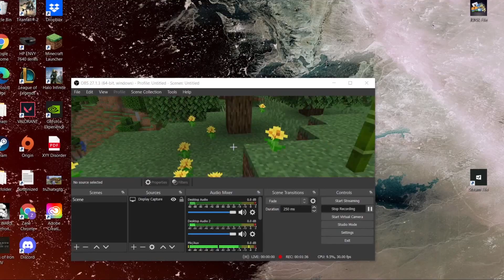minecraft hardcore ep(11) going on a mining